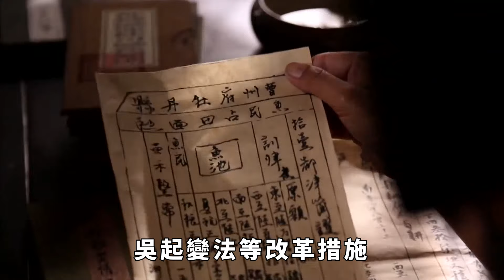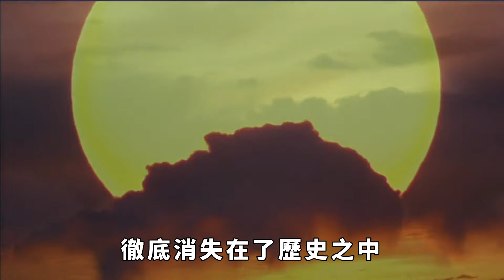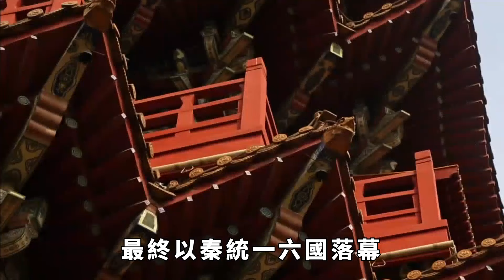中國三大亂世，每次都影響中國數百年，最後一次卻很少有人提起【縱觀史書】歷史